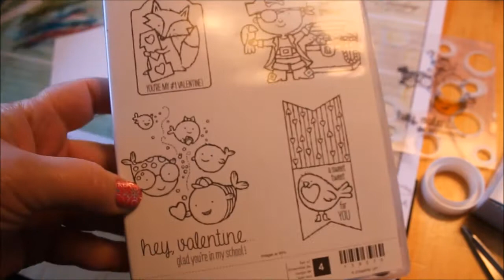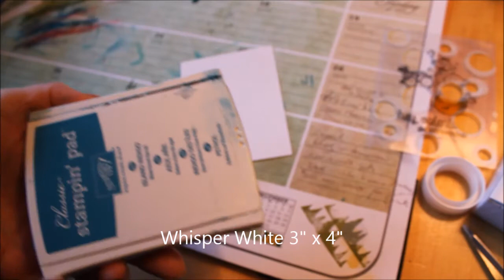Bokeh Technique, Hey, Valentine Card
Learn how to create beautiful Bokeh background for this Hey, Valentine card.